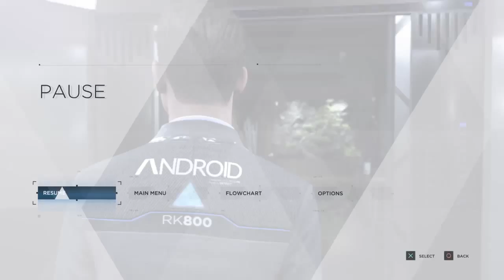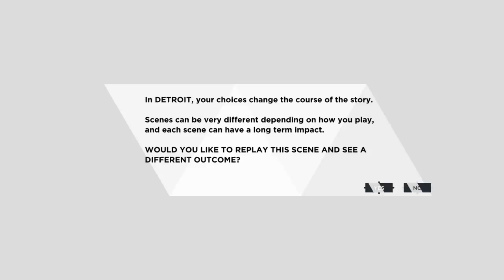Copy of Detroit become human demo gameplay